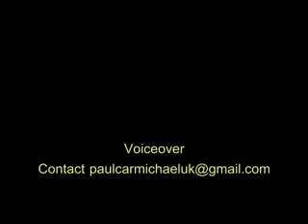VOICEOVER SAMPLE- Crossroads Motel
Voiceover Sample- Crossroads Motel Narration.